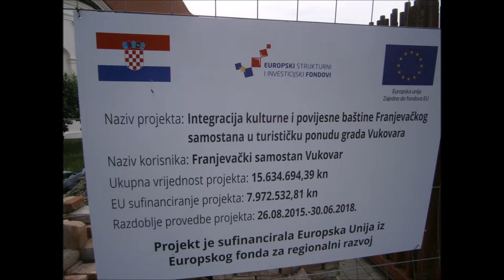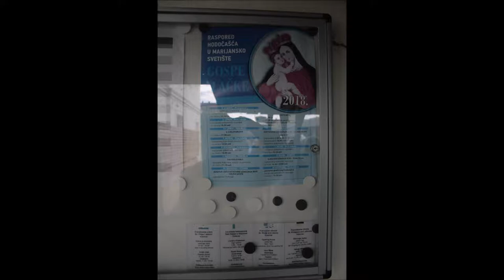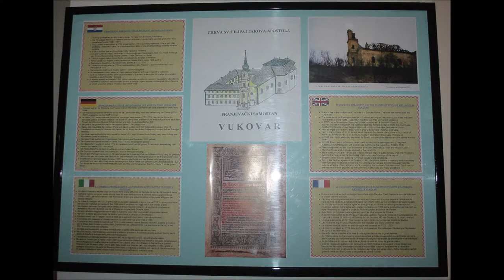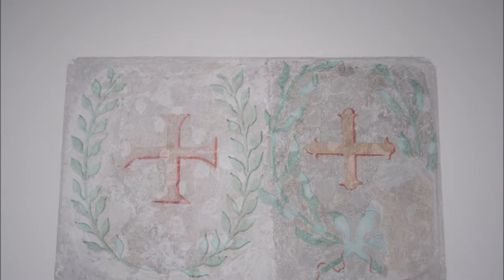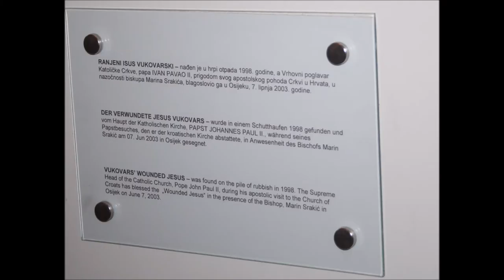Franjevačka crkva sv. Filipa i Jakova, Vukovar, 16.6.2018.